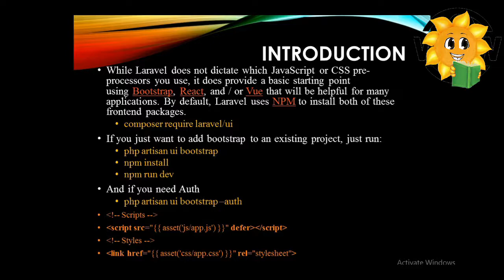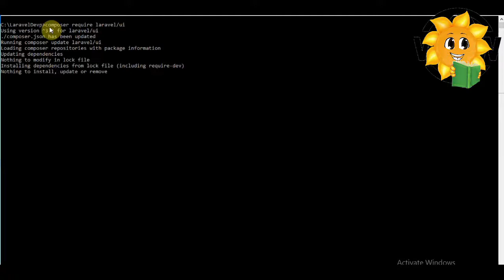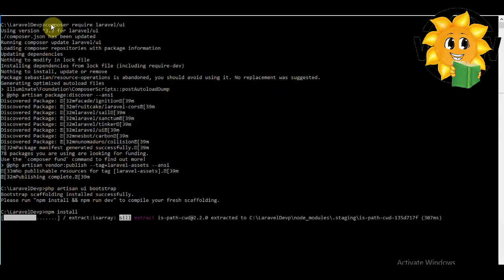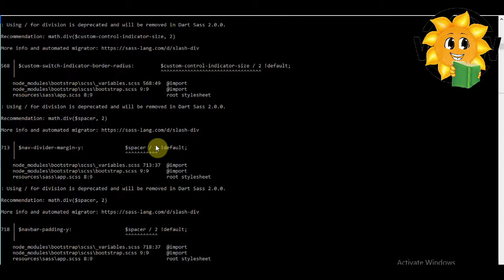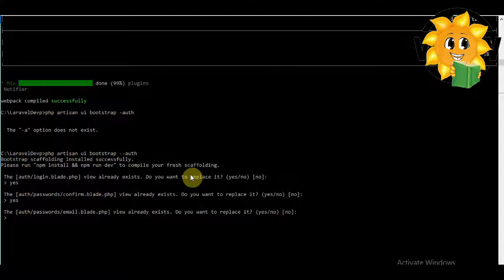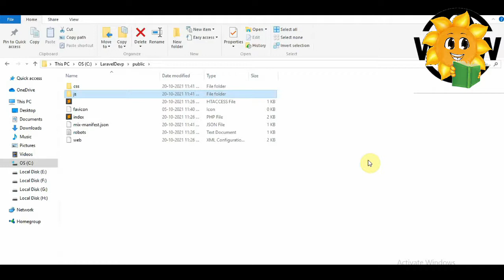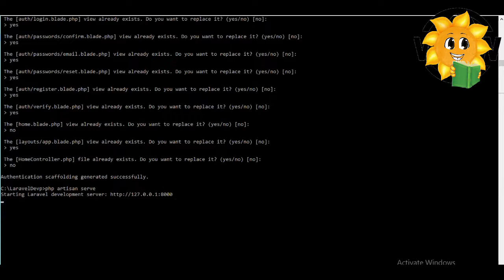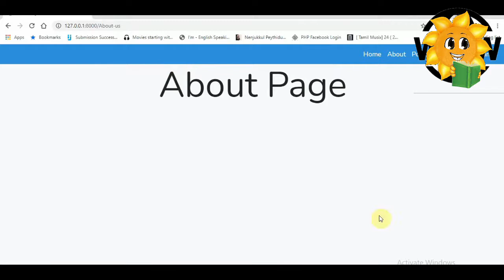Epi-5 NPM Bootstrap Connection | Laravel in Tamil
In this Video , I am describing about :
How to install Bootstrap File using npm in Laravel 8?,
Laravel Tutorial for beginners in Tamil,
Laravel Tutorial in Tamil,